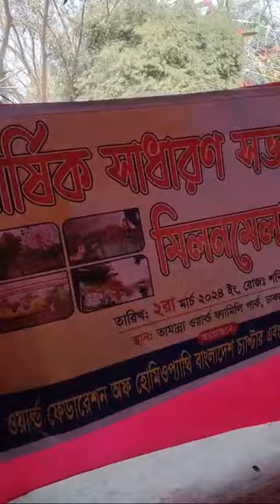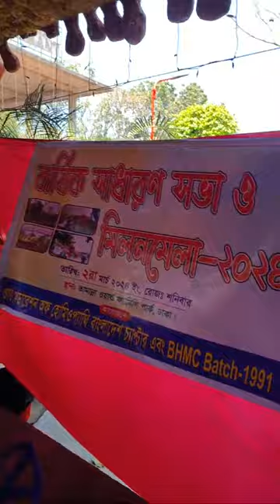Dr.Rafiqul Islam on live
ডাঃ রফিকুল ইসলাম।
বি. এইচ. এম এস (ঢা.বি), বি. এইচ. এস (আপার)
এম.ডি (এ,এম) ভারত
ব্যচলর অব হোমিওপ্যাথিক মেডিসিন এন্ড
সার্জারী হোমিওপ্যাথ ও গ্যানোথেরাপিস্ট

চেম্বারঃ- হোমিওপ্যাথিক স্বাস্থ্য কেন্দ্র,  আঃ আলী প্লাজা, রামগোপালপুর (দুধপট্টি), রিকাবী বাজার, মুন্সীগঞ্জ।